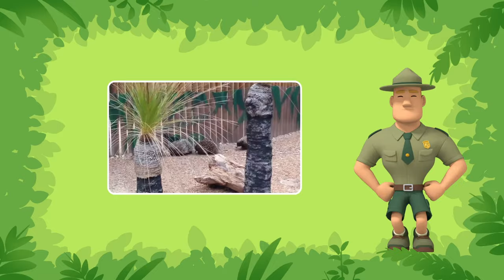The Echidna - Leo The Wildlife Ranger (Episode 100)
Kyle's ATV is invaded by Echidnas! Can the Junior Rangers help him get his precious vehicle back?

Join Junior Rangers Leo and Katie and their loyal companion Hero on adventures with exotic animals from all over the world!